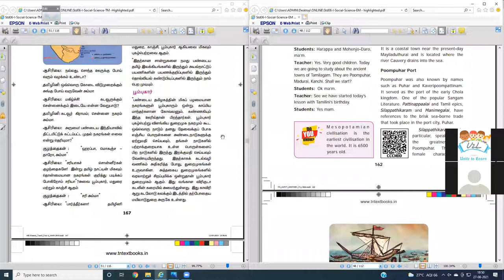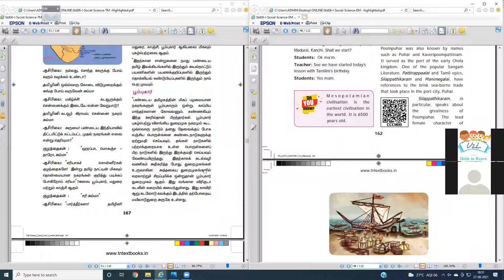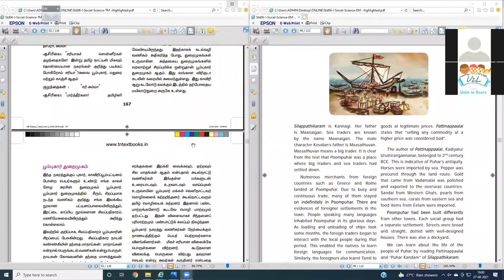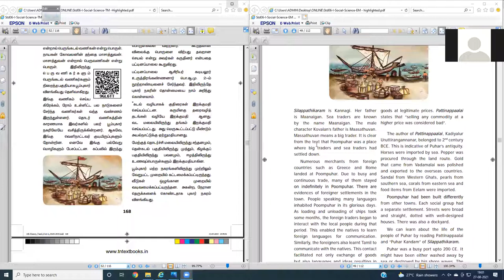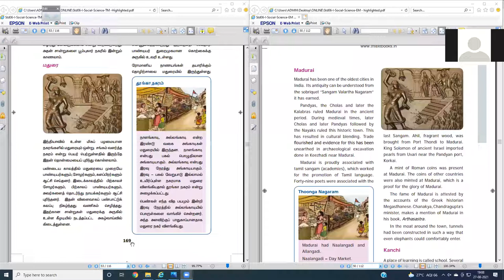6 th Social science 27/08/2021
Teacher : Mrs.  S.sharmila sorubarani
                  Graduate teacher,
                    PUMS , Neelankarai